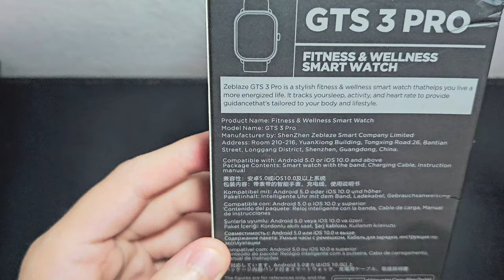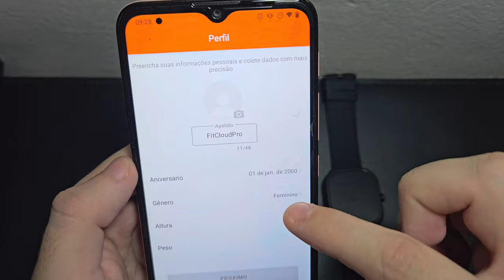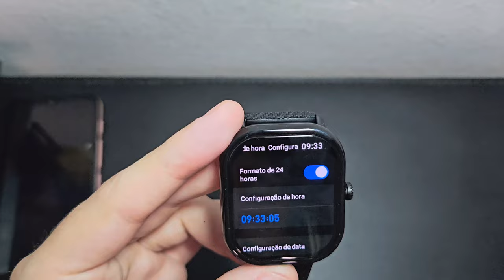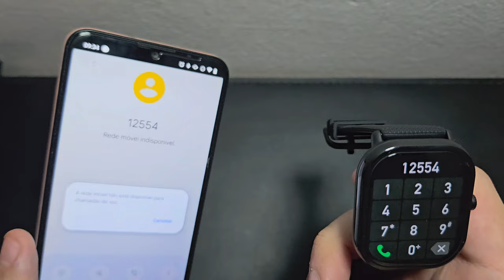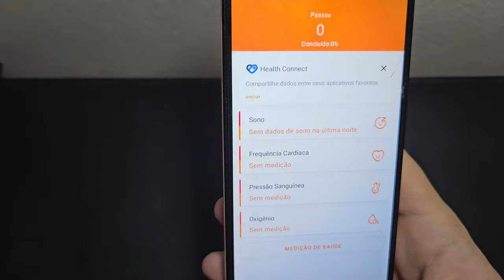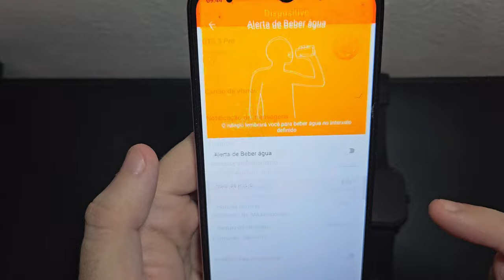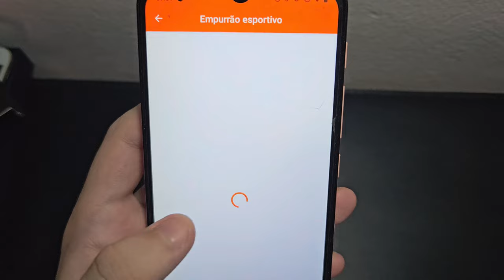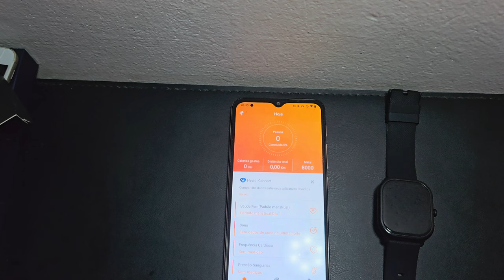Unboxing e Review do Lançamento Zeblaze GTS 3 PRO com Tela Ultra HD AMOLED⌚✅💜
E aí pessoal, tudo bem? Estamos trazendo este super unboxing com vários testes e configuração de aplicativo do smartwatch Lançamento da Zeblaze, o Zeblaze GTS 3 PRO.

✅Tá afim de saber sobre as melhores promoções? Entre no canal de recomendação da EconoTech Slz✅

🎁Se torne um membro da EconoTech Slz e ganhe diversos benefícios🎁

🎁Link de Compra do Zeblaze GTS 3 PRO🎁

00:00 - Unboxing
2:37 - Ligando e Conhecendo
3:59 - Instalando o App FitCloudPro
4:32 - Primeira Configuração e Pareamento no App
6:06 - Mais Funcionalidades do Smartwatch
16:22 - Explorando mais o App
17:58 - Notifição de Aplicativos
19:15 - Alarme
20:25 - Instalando Whatchfaces
21:35 - Colocando Imagem do seu Celular no Relógio
23:22 - Modos de Esporte
25:28 - Outras Configurações